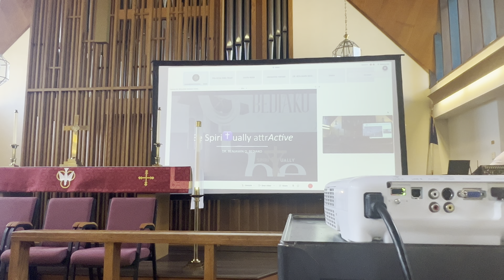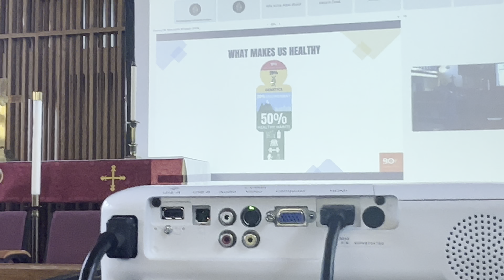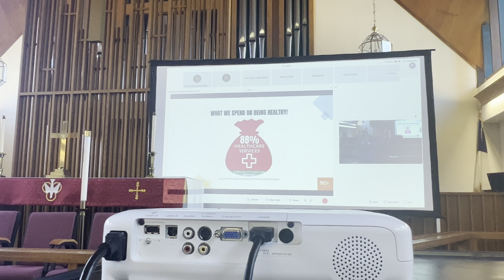Community Health Day Divine Service by Dr Ben